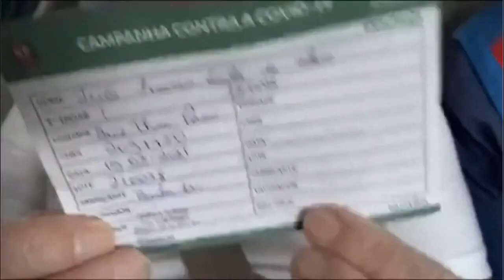Lula da Silva si vaccina in aperta critica di Bolsonaro che accelera sui vaccini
Mentre il Brasile sconta quasi 300 mila morti da Covid-19 l'ex presidente riabilitato Lula da Silva si vaccina pubblicamente. Bolsonaro, il presidente in carica negazionista, fa retromarcia indossando la mascherina e accelerando sull'acquisto dei vaccini